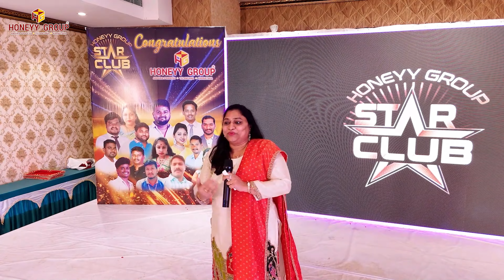Star Club Glimpse | Honeyy Group Events | September 2024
Here’s a glimpse into what happened at our most-awaited event of the year!

From inspiring speeches to exciting awards, this event had it all. Watch the highlights as we bring you the best moments, filled with energy, creativity, and unforgettable experiences. Whether you were there or missed out, this video captures the essence of what made this event truly special.

Hit play and relive the moments that made it an unforgettable day!